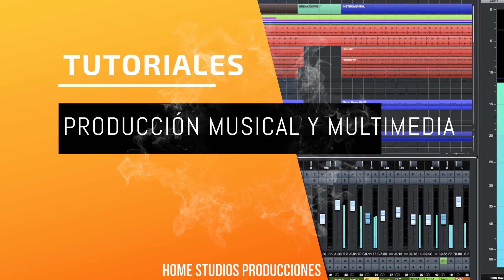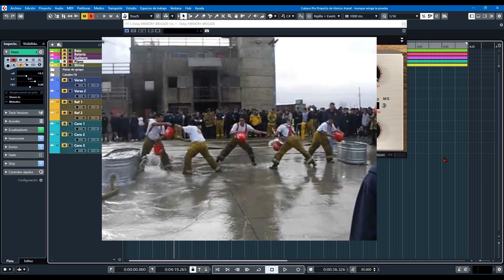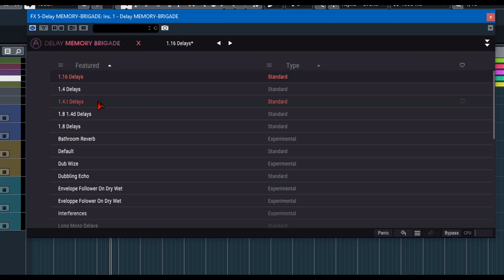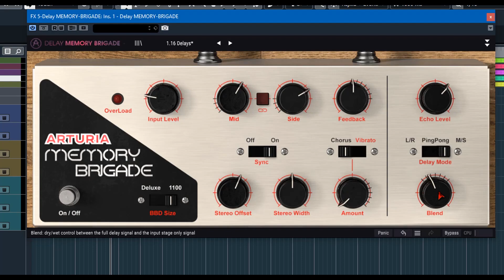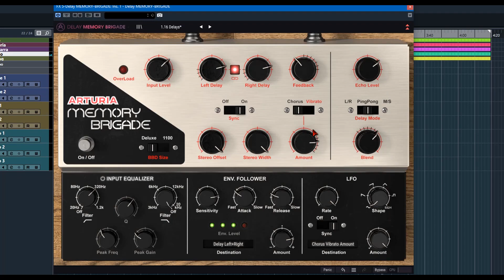Arturia MEMORY-BRIGADE -Revisión en Español-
Seguimos revisando efectos de delay, hoy el turno es para el memory Brigade de Arturia.